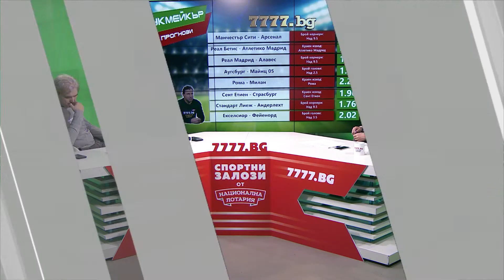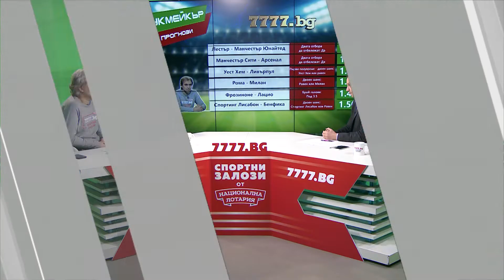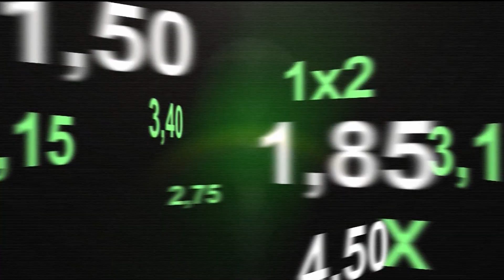"Букмейкър" 02.02.2019 г.